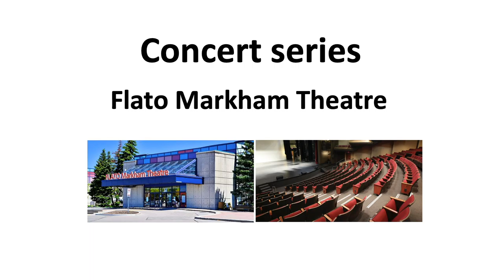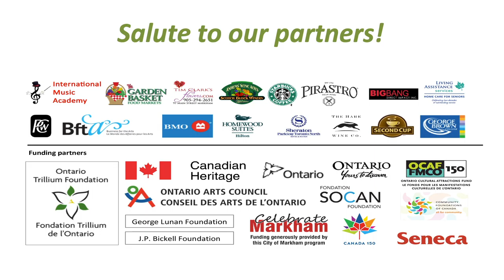KSO 2020.2021 concert season at-a-glance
Welcome to the KSO 2020 | 2021 concert season. Our opening night gala will be on October 17, 2020 at Flato Markham Theatre where we will also perform on December 12, 2020 and February 6, 2021. We are very excited to continue fostering new audiences for classical music in the GTA and return to Richmond Hill Centre for the Performing Arts in the spring and summer of 2021.

Highlights of the season include Bruckner’s First, Shostakovich’s Fourteenth, Prokofiev’s Fifth and Scriabin’s Second symphonies as well as Tchaikovsky’s Manfred Symphony and Wagner’s Symphony in C major. We are thrilled to welcome back Michael Berkovsky in Prokofiev’s Piano concerto No. 2, Andrew Ascenzo in Shostakovich’s Cello concerto No. 1, and Christina Petrowska-Quilico in Tan Dun’s Piano concerto “The Fire”. Ludmil Angelov will make his début with the KSO in Chopin’s Piano concerto No. 1, and Gregory Vandikas in Scriabin’s Piano concerto.

In June 2021, the KSO and Markham Contemporary Music Festival will return to Cornell Recital Hall for series of concerts presenting pieces by Pärt and Górecki as well as Symphony No. 14 by Shostakovich featuring soprano Stephanie de Ciantis and bass-baritone John Holland. The concert season will conclude with a performance at the CBC Glenn Gould Theatre and a Canada Day celebration at Unionville Millennium Theatre.